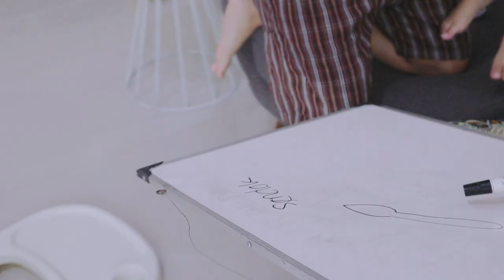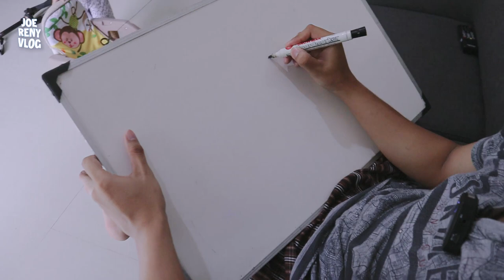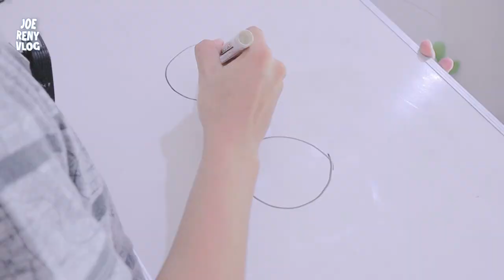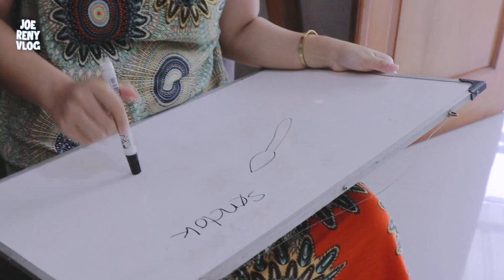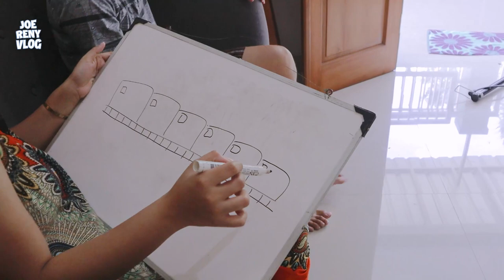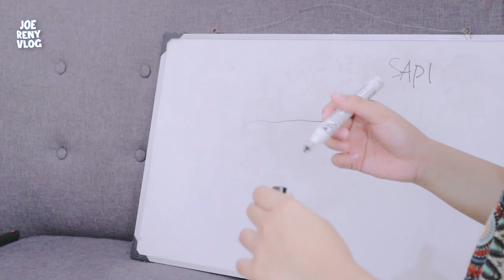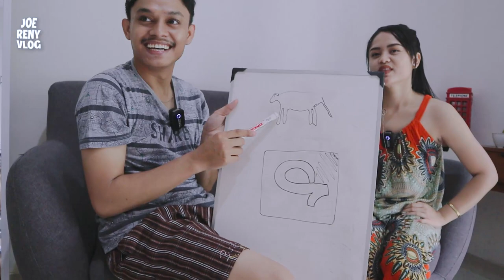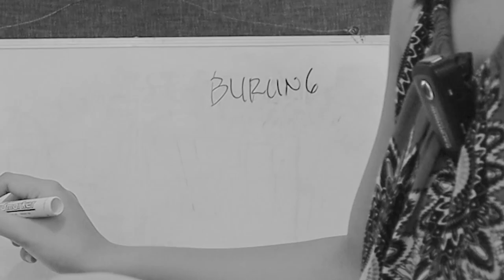JEO TEBAK GAMBAR! JEO LEBIH TAU GAMBAR SIAPA YA?! 😂